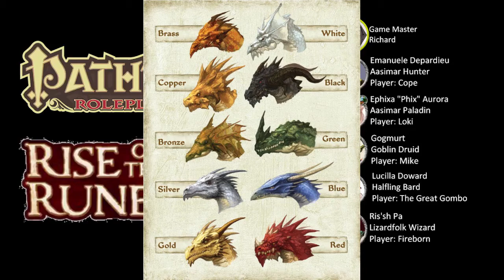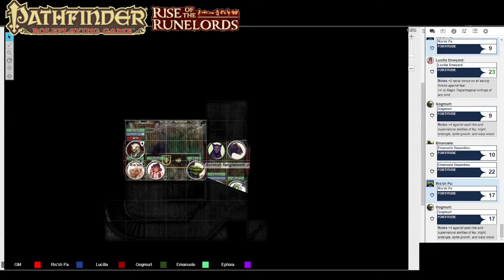Rise of the Runelords | Session 14 - Inspecting the Property. (Raw)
Rise of the Runelords Book 2: The Skinsaw Murders - Paizo
In which the party seeks the keys to the basement. Which seem to be conveniently stored in the attic.

GM: Richard
Cope: Emanuele, Aasimar Hunter
Fireborn: Ris'sh Pa, Lizardfolk Wizard
Gombo: Lucilla, Halfling Bard
Mike: Gogmert, Goblin Druid
Loki: Ephixa, Aasimar Paladin